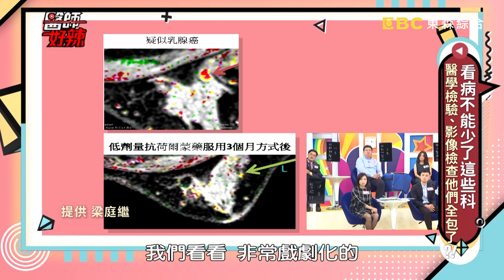影像檢查、血管栓塞，放射科竟通通包辦？！【醫師好辣】 20181212 part4 EP656蘇子佩 陳保仁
主題：看病不能少了這些科，醫學檢驗、影像檢查他們全包了？！
值班小護士 : 李懿
來賓：余志強、何嘉甯、梁庭繼、呂岳勳、蘇子佩
醫師：鄭丞傑、陳保仁、張振榕、陳龍、陳柏臣

超強！醫師確診疾病救人一命？背後功臣居然是他們？！醫檢師把糞便、尿液當寶貝？超強記憶力，連醫師都自嘆不如？幾百種寄生蟲模樣背腦中！高階影像檢查看透疾病，治療效果、腫瘤位置一眼看出？胸痛擔心隱藏致命疾病？心臟血流掃描檢查，讓胸痛原因一目了然？！膽囊發炎急需治療，救命功臣是這科醫師？！看影像精準觀察腫瘤？吃藥治療免去開刀風險？！還有哪些超強幕後功臣能救你一命？千萬不能錯過，晚間10:00《醫師好辣》！